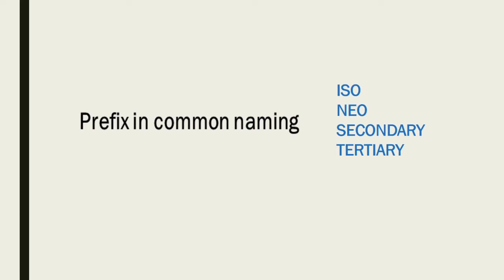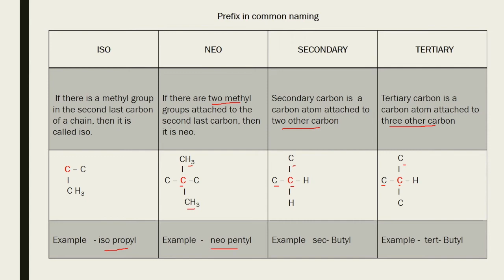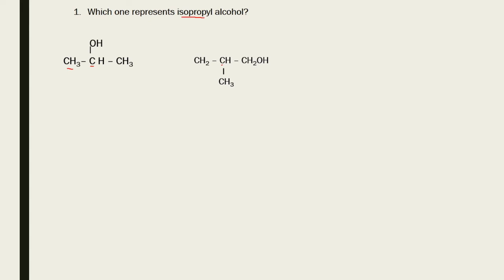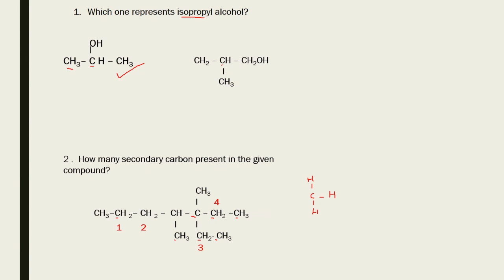KNOW BETTER: Iso Neo Secondary Tertiary in Organic Naming | Tamil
In today's KNOW BETTER series, we'll learn in depth about Iso Neo Secondary Tertiary in IUPAC nomenclature, followed by two questions to test our learning.